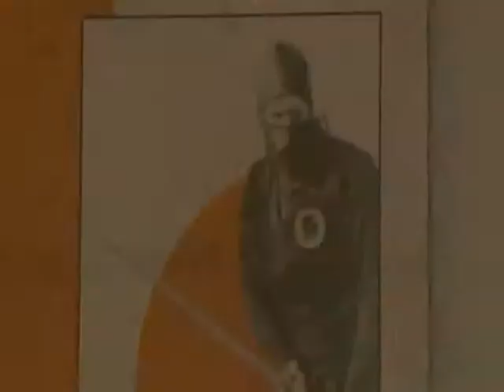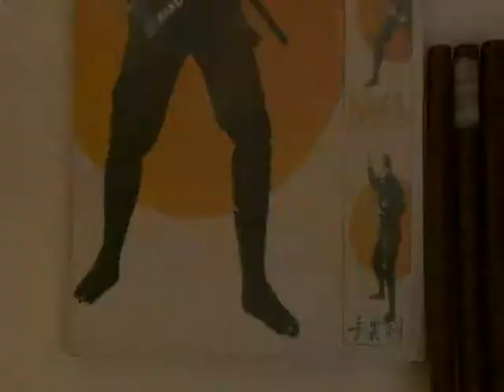RBS ESPORTE - NINJA HELTON